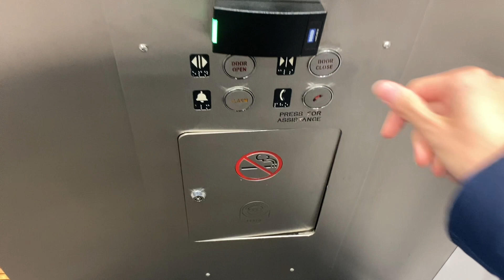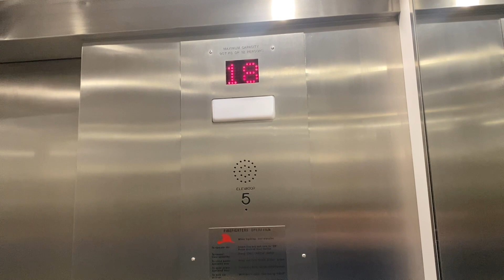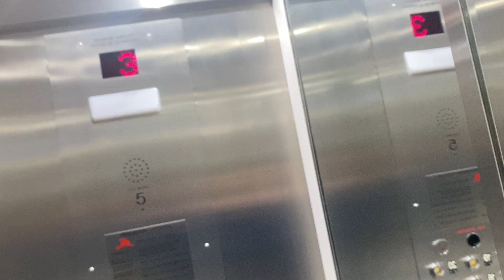SLOW! Westinghouse/Schindler Traction Elevators at 8 King Street East, Toronto ON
(Filmed on March 20, 2024). These are the elevators at 8 King Street East here in Downtown Toronto ON. A historical office building in the downtown area of Toronto. This building was built in the 1910s and used to be the headquarters of Royal Bank which was more than a century ago. It was also the tallest in the British Empire however, it did get removed at some point of time which was pretty disappointing. These elevators are not original to this building since as we all know for heritage office buildings. These were installed by Westinghouse in the 1970s as to what I’m thinking but got modernized by Schindler somewhere in the 2000’s with Dewhurst US91BB fixtures. The floor passing chimes and the directional chimes sound like 500As. Unfortunately, there aren’t any Schindler 500As in Canada but this is something that I found very rare. The door operation, emergency buttons are Dewhurst US91 fixtures. The motors was most likely left original to what I’m assuming due to how slow these elevators are. These could have been manually controlled when this building was first built. I’ve also noticed a ground and a first floor together which I find is a pretty confusing layout. Most likely you would expect to find centre opening doors for large office buildings but for heritage buildings, it’s completely different. The cabs did get renovated at some point of time as they used to be darker when they were first modernized.

Elevator facts:

Brand: Westinghouse
Modernizer: Schindler
Type: Traction
Capacity: 907 KG
Fixtures (Original): Unknown
Fixtures (After Mod): Dewhurst US91BB
Indicator: Dot-Matrix
Door Type: Single Slide
Floors: 21
Installed: 1970s
Modernized: 2000’s